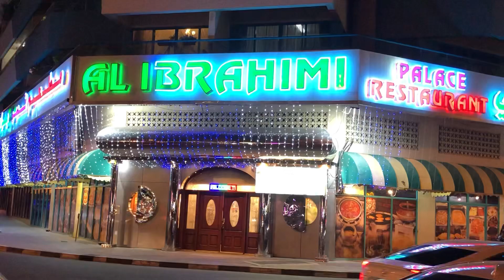Al Ibrahimi palace restaurant | dinner vlog | dinner buffet